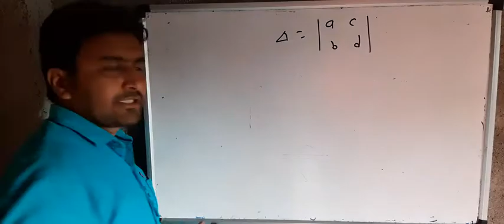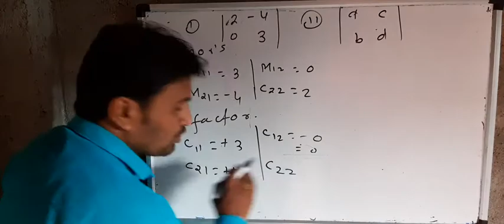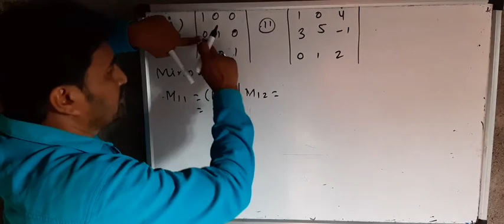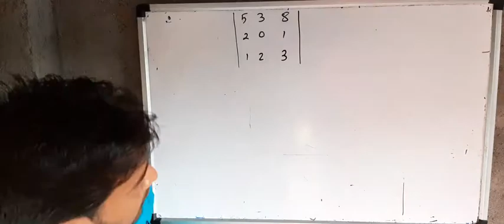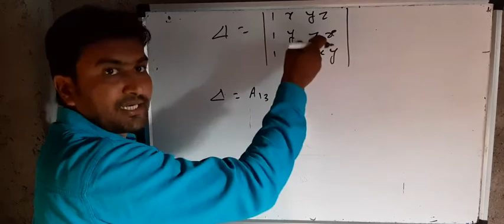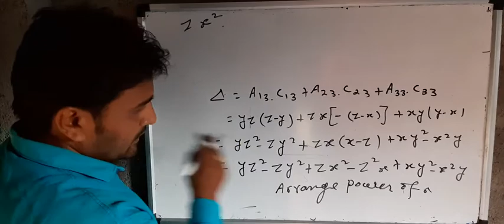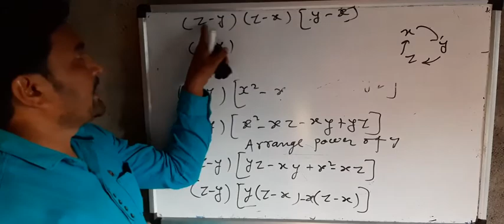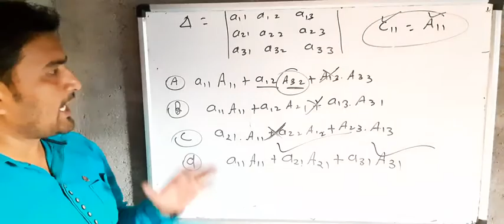Class 12th chapter4 determinants exercise 4.4 ncert